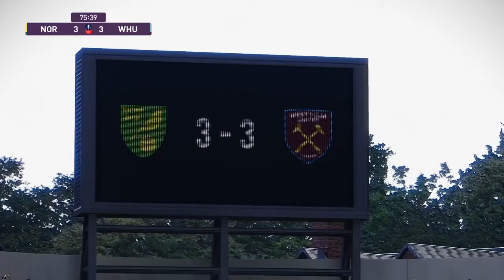PES 2020 FA CUP Quater final (1) Norwich v West Ham [ A THRILLER]